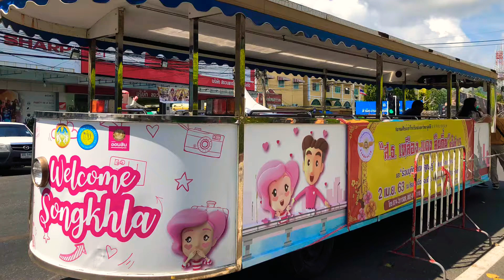Beautiful Songkhla City & Surroundings Tour on Tram